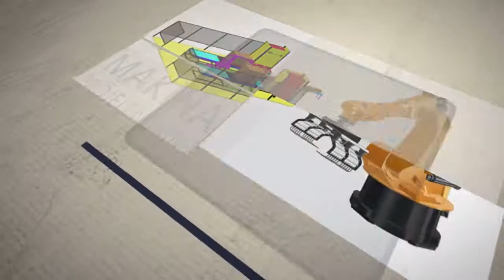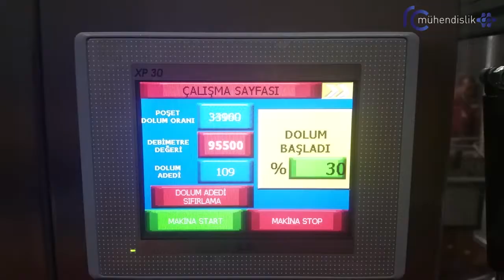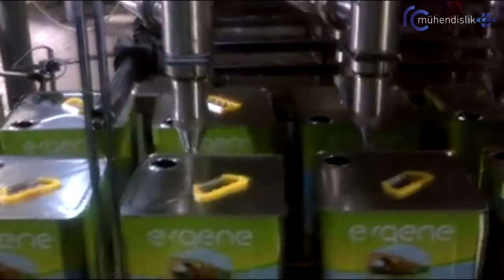Sıvı Yağ Dolum Makinası Lineer dolum